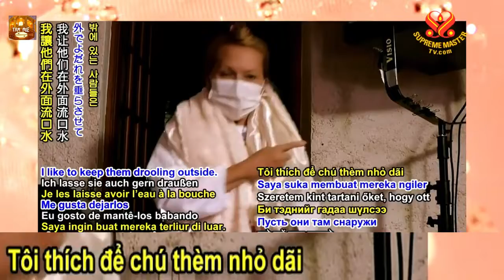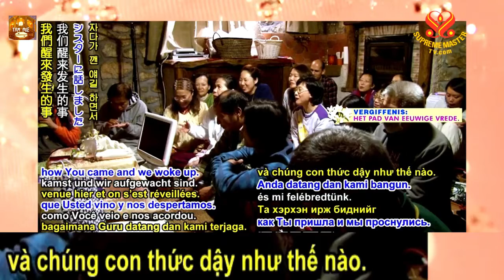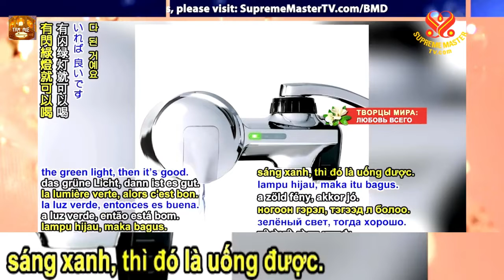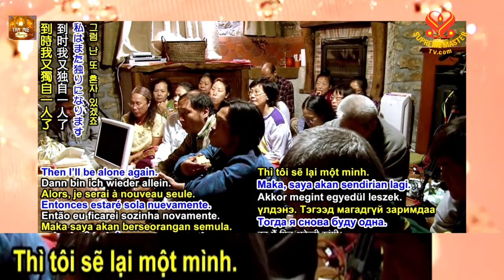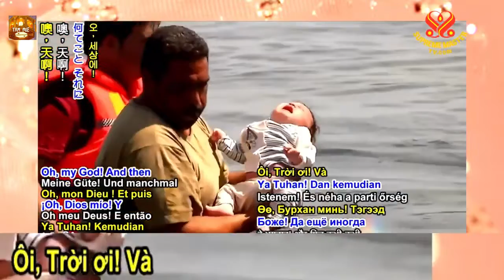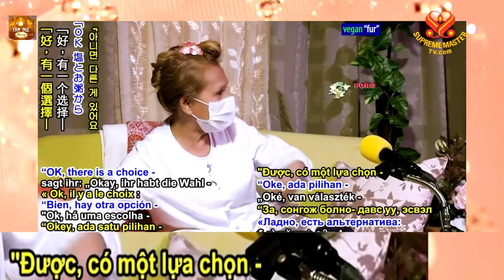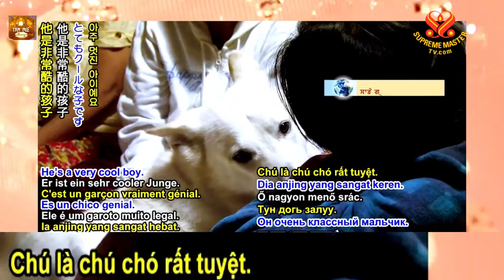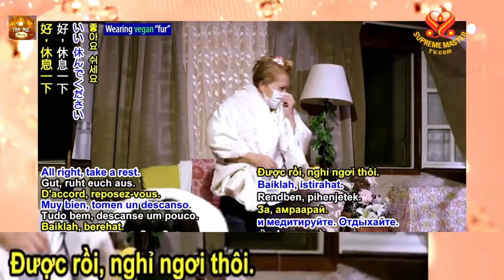TRỌN BỘ PHỤ ĐỀ, Ngày Quốc Tế Lao Động - Thanh Hải Vô Thượng Sư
NHỮNG LINH HỒN CHẾT OAN, TỰ SÁT, TRỤY THAI CÓ CỨU ĐƯỢC KHÔNG - THANH HẢI VÔ THƯỢNG SƯ